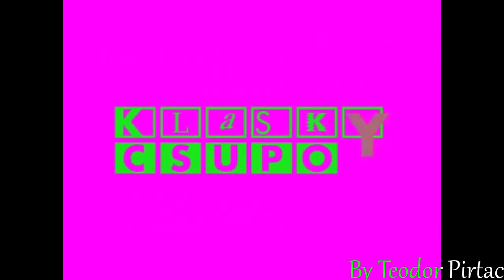(REUPLOADED) My Klasky Csupo Effects Movie 2021